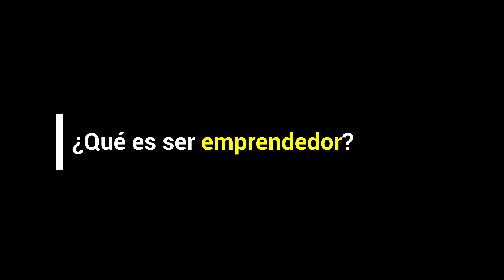ZOOM | Víctor Figueroa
ZOOM | Víctor Figueroa. Música original de Víctor Guillermo Figueroa Molina